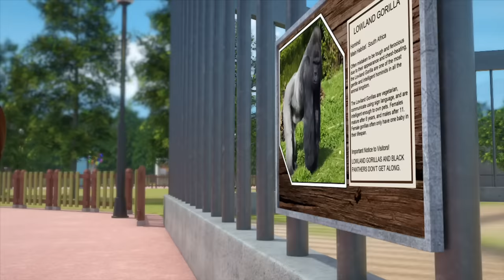Gorilla Getaway | Tobot Galaxy Detective Season 1 | Tobot Galaxy English | Full Episodes